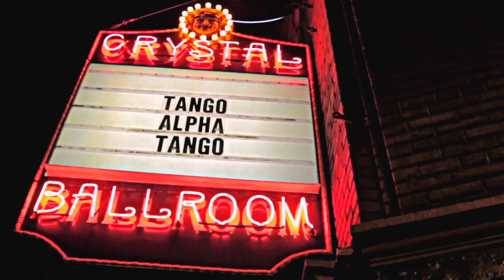Tango Alpha Tango- Live at the Crystal Ballroom - "In My Time of Dying"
Tango Alpha Tango is: Nathan Trueb, Lead Vocals, Guitar; Mirabai Carter-Trueb, Bass, Vocals; Joey Harmon, Drums; Daniel Jones, Keys, Guitar (on Black Cloud), Vocals. Recorded live at the Crystal Ballroom in Portland, OR. Engineered and mixed by David Pollock. Filmed by Collective 47. Produced by Nathan Trueb. Executive Producer: George Ghiz.